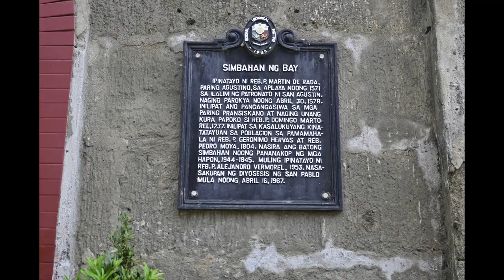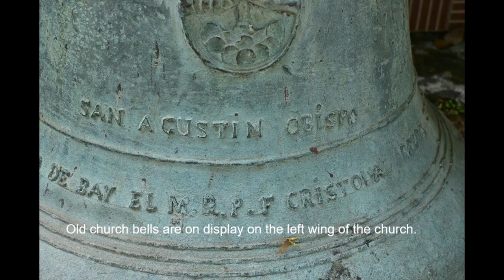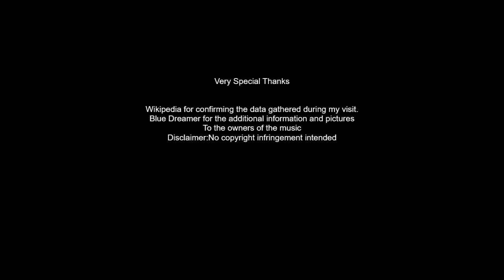St. Augustine Church, Bay, Laguna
St. Augustine Parish Church (Filipino: Simbahan at Parokya ni San Agustin) is the only Augustinian Roman Catholic church in Bay, Laguna, in the Philippines. It is historically considered as the oldest Roman Catholic church in the Province of Laguna upon the early conquest and establishment of La Laguna.

For more interesting facts, please watch the video.

Visited April 2023